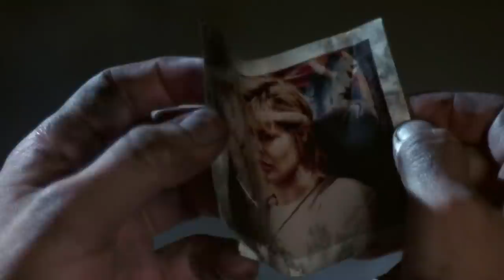Amateur Expert Reviews and Approves The Best Films on Prime Video This January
From Terminator to Matilda, self-proclaimed film-head Christopher Bliss presents four great films to watch on Prime Video this January.

Credits:
James Cameron's Deepsea Challenge
Directed by John Bruno, Ray Quint,
Lionsgate, National Geographic Entertainment, Disruptive LA (presents) Earthship Productions, Wight Expedition Films, Beyond Productions,

How Arnold Won The West
Directed by Alex Cooke
Journeyman Pictures, Article Z, Mentorn,

Titanic
Paramount, Twentieth Century Fox, Paramount Pictures, LightstormEntertainment, Baja Films

Bridget Jones: The Edge of Reason
Directed by Beeban Kidron
NBC Universal, Universal Pictures, StudioCanal, Miramax, Working Title Films, Atlantic Television

GoodFellas
Directed by Martin Scorsese
Warner Bros

Alien
Directed by Ridley Scott
Twentieth Century Fox, Brandywine Productions

Ted
Directed by Seth Macfarlane
NBC Universal, Universal Pictures, Media Rights Capital, Fuzzy Door Productions, Bluegrass Films, Smart Entertainment

The Exorcist
Directed by William Friedkin
Warner Home Video, Hoya Productions, Warner Bros

Total Recall
Directed by Paul Verhoeven
Studiocanal, Carolco Pictures, Carolco International N.V.